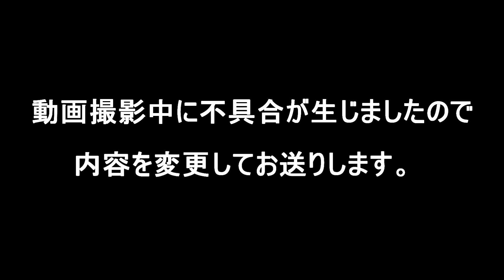VOL.22 実況『DRIVECLUB』 収録失敗したので次の回をおおくりします～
ども、キットです。
DRIVECLUB(ドライブクラブ）は世界のスポーツカーを運転してテクニックを競う、次世代ソーシャル・レーシングゲームです。
PS4?のグラフィック性能によって、実在する名車がリアルに再現されているのはもちろん、
PS4?ならではのソーシャル機能を使ったフレンドたちとのコミュニケーションが最大のポイントとなっています。
一緒にコースを走行するマルチプレイだけでなく、気の合った仲間とレーシングクラブを結成して、
いつでも自由に『つながる』競争や協力を楽しめるドライビングゲームです！

サラリーマンで平リーマン、そして2児の父親をやっております。

● DRIVECLUB
● (株)ソニー・コンピュータエンタテインメント
● PS4版 6,372円 （税込）
● PS4 DL版　PS Plus エディション　基本無料
● PS4 DL版　PS Plus アップグレード版　4,725円